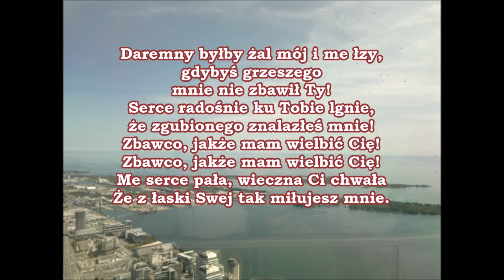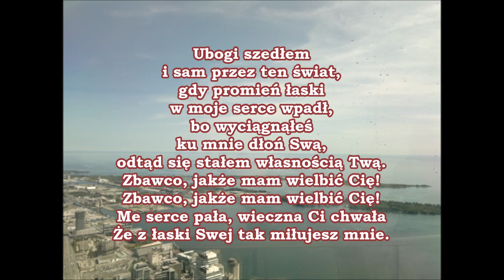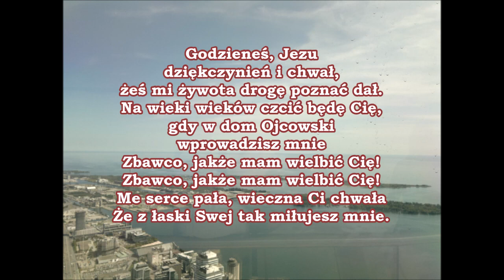pieśń 219 Cokolwiek mam wszystko Sam Bóg mi PDiE Pieśni duchowe i ewangelizacyjne 10 10 9 9 8 8 10 9